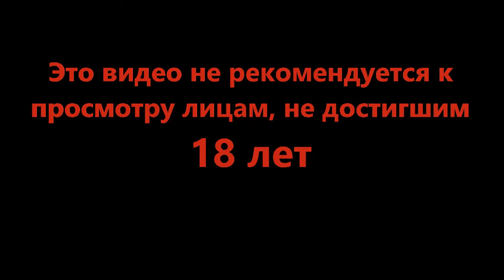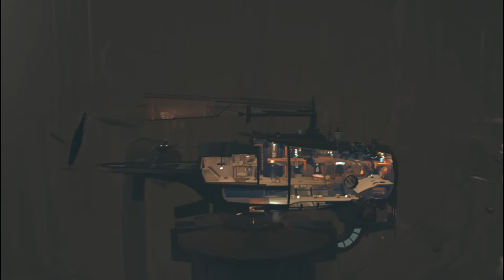Может тут есть живые? - FAR Changing Tides #8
Приходит время и ты осознаёшь насколько огромен мир и как же незначителен ты, находящийся в паутине событий. Приходит время и ты просто отправляешься в путь так как другого выхода нет. Приходит время когда ты просто один